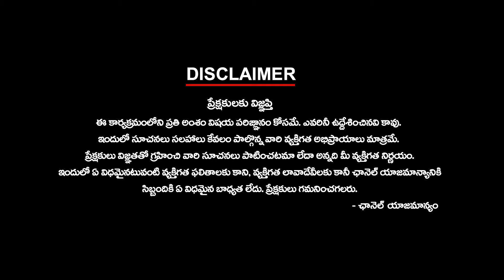Is PK Strategy Workout for TDP? పీకే మెటీరియల్ పనిచేస్తుందా?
Is PK Strategy Workout for TDP? పీకే మెటీరియల్ పనిచేస్తుందా? | ktvtelugu @KtvTeluguNews